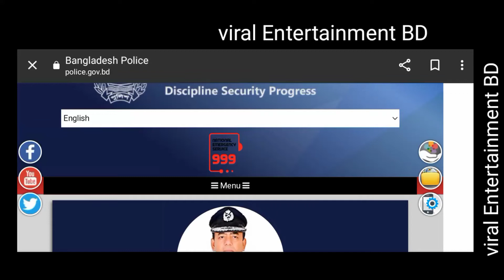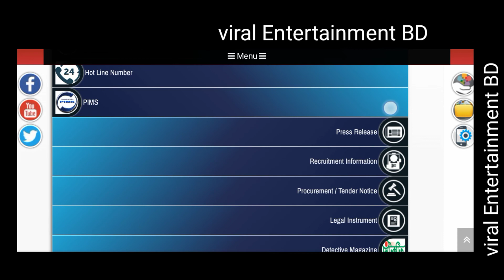Bangladesh police constable job circular 2022. বাংলাদেশ পুলিশ কনস্টেবেল চাকরির বিজ্ঞপ্তি ২০২২.